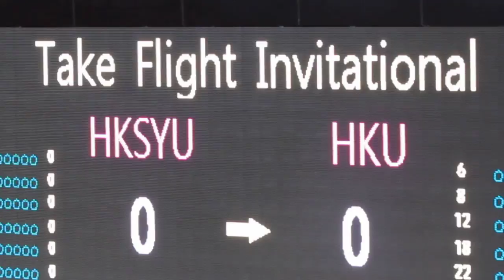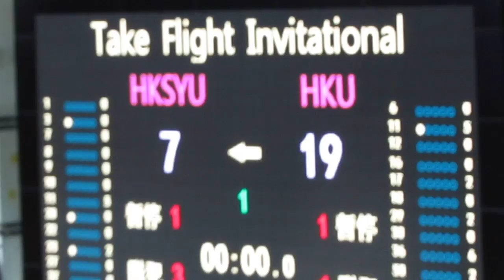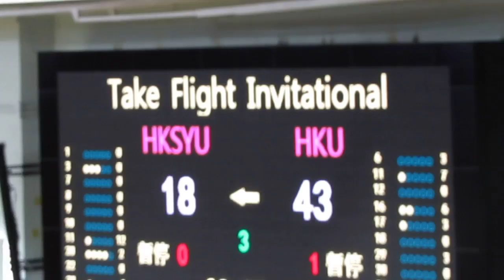樹仁vs港大(2015.8.24.Jordan Take Flight Invitational大專籃球賽)精華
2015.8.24.修頓體育館 17:30 樹仁(白) 34 : 64 港大(黑)